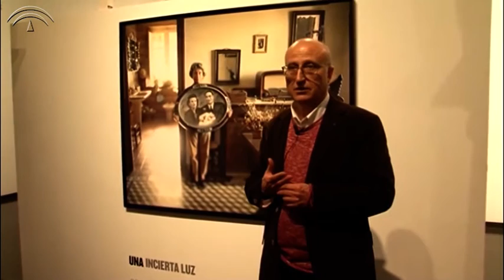Cespedosa. Juan Manuel Castro. Centro Andaluz de la Fotografía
Centro Andaluz de la Fotografía. Consejería de Cultura. Junta de Andalucía

Exposición: Cespedosa
Autor: Juan Manuel Castro
Del 13 de marzo al 14 de mayo de 2017

El proyecto expositivo de Juan Manuel Castro Prieto, Premio Nacional de Fotografía 2015, gira en torno a la reconstrucción de la memoria del autor, en forma de historia gráfica de 39 años de producción fotográfica.

La exposición se centra en Cespedosa de Tormes, un pequeño pueblo de la provincia de Salamanca, donde nacieron y vivieron sus progenitores.

Para el autor, Cespedosa, se constituye en el lugar de referencia de su entorno vital.